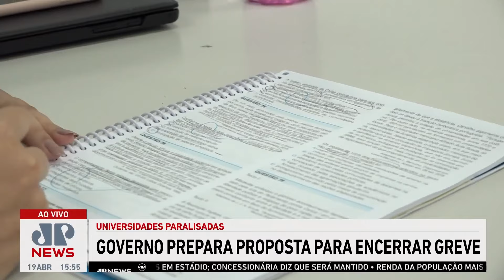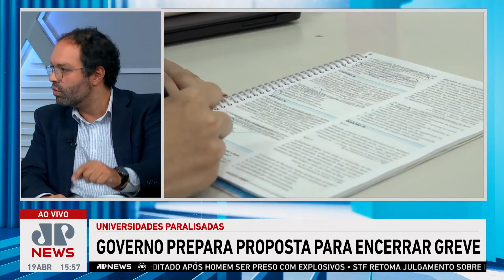Governo prepara proposta para encerrar greve na educação superior | LINHA DE FRENTE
O governo federal está preparando uma proposta para encerrar a greve dos servidores de universidades e institutos federais. Representantes dos ministérios da Educação e da Gestão vão se reunir com os integrantes da categoria. São mais de 50 universidades e mais de 70 institutos que estão paralisados em todo o país. Segundo o Sindicato Nacional dos Docentes das Instituições de Ensino Superior, os servidores estão reivindicando a reestruturação das carreiras, reajustes salariais e a recomposição do orçamento da educação.